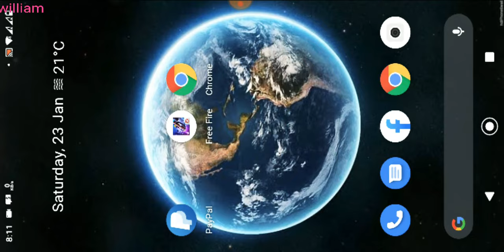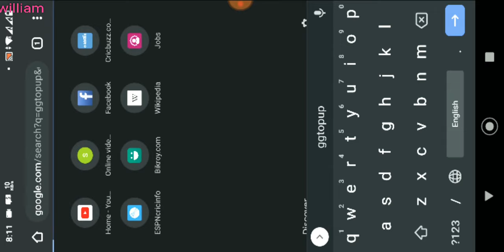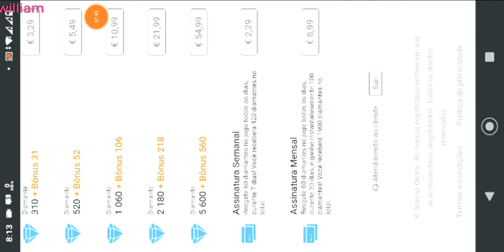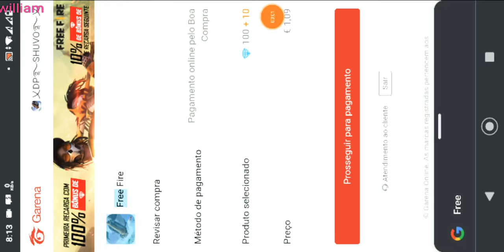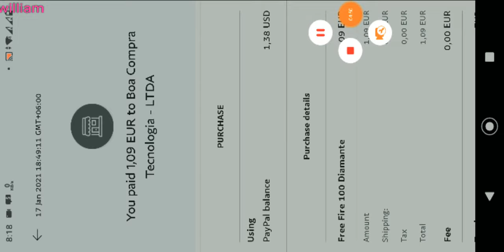Free Fire diamond top up with PayPal ||weekly and monthly membership with PayPal